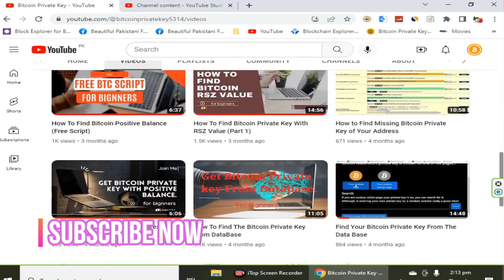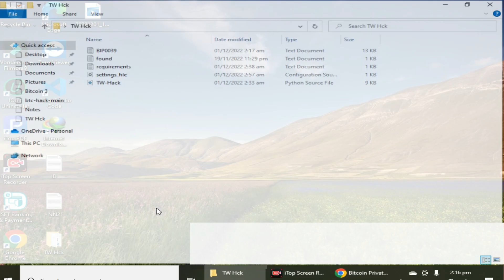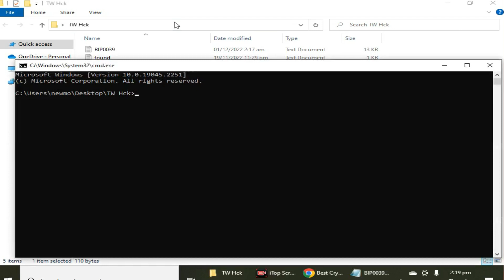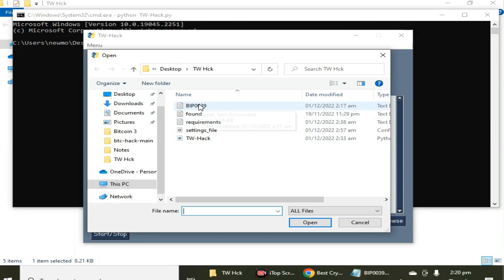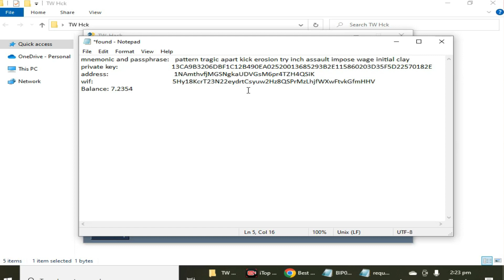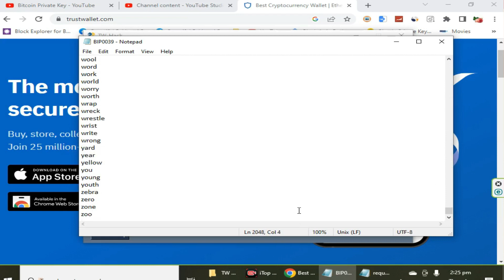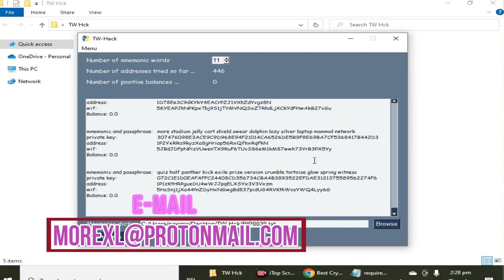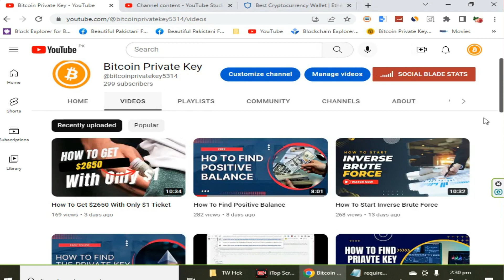How To Find Private Key Of Trust Wallet With Mnemonic Phrase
How To Find Private Key Of Trust Wallet With mnemonic

THIS SOFTWARE IS PROVIDED BY THE COPYRIGHT HOLDERS AND CONTRIBUTORS "AS IS" AND ANY EXPRESS OR IMPLIED WARRANTIES, INCLUDING, BUT NOT LIMITED TO, THE IMPLIED WARRANTIES OF MERCHANTABILITY AND FITNESS FOR A PARTICULAR PURPOSE ARE DISCLAIMED. IN NO EVENT SHALL THE COPYRIGHT HOLDER OR CONTRIBUTORS BE LIABLE FOR ANY DIRECT, INDIRECT, INCIDENTAL, SPECIAL, EXEMPLARY, OR CONSEQUENTIAL DAMAGES (INCLUDING, BUT NOT LIMITED TO, PROCUREMENT OF SUBSTITUTE GOODS OR SERVICES; LOSS OF USE, DATA, OR PROFITS; OR BUSINESS INTERRUPTION) HOWEVER CAUSED AND ON ANY THEORY OF LIABILITY, WHETHER IN CONTRACT, STRICT LIABILITY, OR TORT (INCLUDING NEGLIGENCE OR OTHERWISE) ARISING IN ANY WAY OUT OF THE USE OF THIS SOFTWARE, EVEN IF ADVISED OF THE POSSIBILITY OF SUCH DAMAGE.